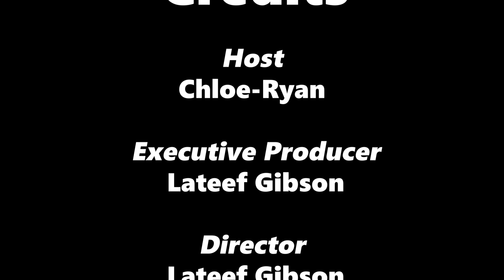BEYOND NSU JENEE OSTERHELDT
Beyond NSU is a program that highlights and celebrates the accomplishments of Norfolk State University's esteemed Alumni. On this episode, we spoke with Jenee Osterheldt.